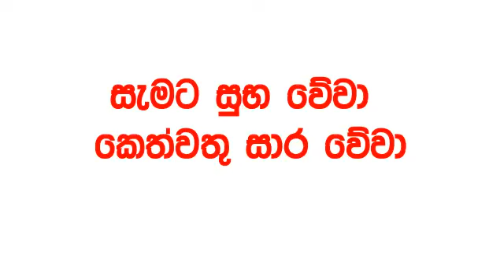Govisetha 3861 2024.10.08 Today Lottery Result අද ගොවිසෙත දිනුම් ප්‍රතිඵල nlb Lotherai dinum anka